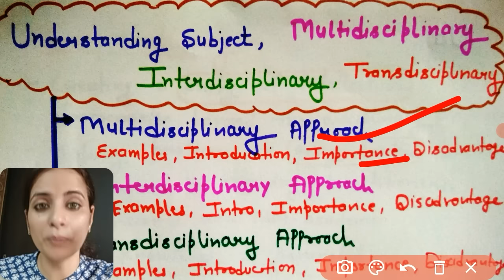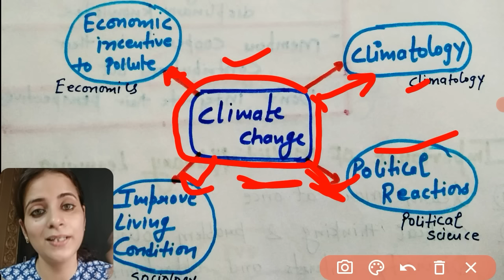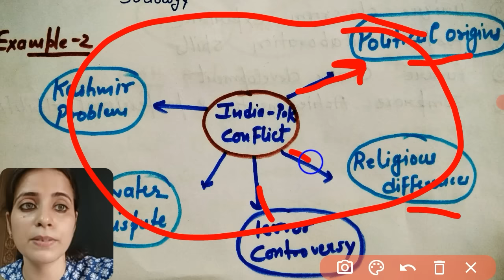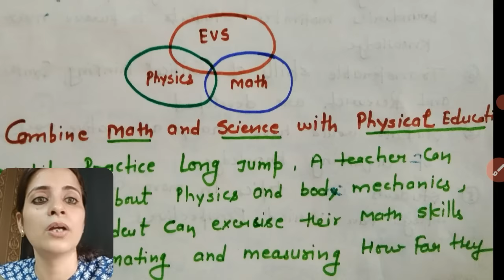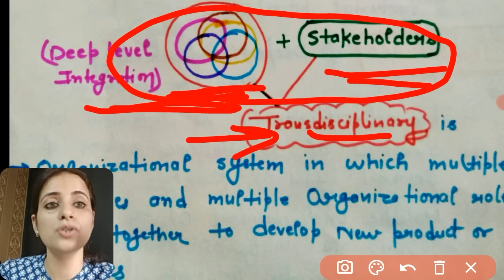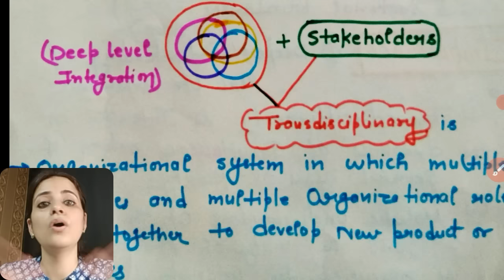Multidisciplinary, Interdisciplinary, Transdisciplinary // B.ed 2 // Ctet // Understanding Subjects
Multidisciplinary
Interdisciplinary
Transdisciplinary

B.Ed / Ctet / Important Question
B.Ed notes